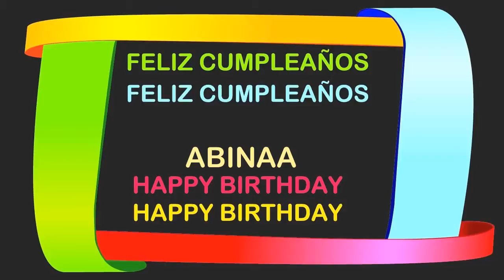Abinaa Birthday Postcards & Postales - Happy Birthday